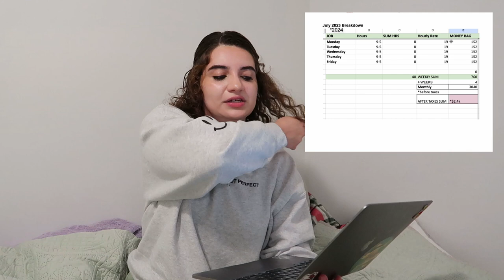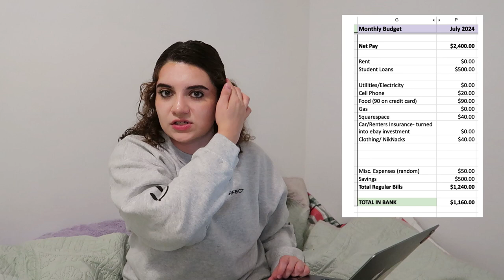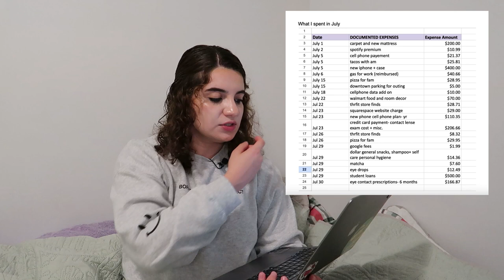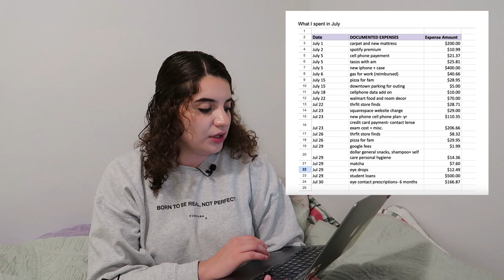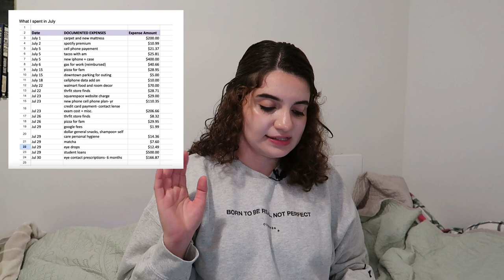What I spend in a month | JULY 2024 (as a ethical fashion creator)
To receive a shout-out at the end of next week’s video, comment ethicalfashionistas​ in the comments with your name, country of origin, and your insta handle 💚

Progress Stamp 🚨:
Upload date: Sun, Aug 4th

About me:
Hi, I am Elle (She/They)! I am a Mexicana Americana fashion activist who is 27 years old and living in Chicago. I am a Type A Pisces Sun, Aquarius Moon, and Virgo Rising. I love my alone time as an INFJ-T (90% introverted). I want to think I'm a ‘deep’ thinker and feeler. I describe myself as a slow fashion activist, environmentalist, and lover of grassroots organizing. I was raised in a frontline, low-income suburb in IL where highways have lined my backyard and factory plants actively pollute my community. I was raised by Mexican immigrant parents who earned their living from low-wage, subcontracted "opportunities" from extractive factories.

I also love BOOKS! I especially read social justice books in my free time, and love to spend quality time in nature and with my local community. My spirit animal is a blue/ purple butterfly. I have a Bachelor's in Business Management and a Bachelor's in Apparel Merchandising from IL. I hope to one day publish a book on ethical fashion addressing the importance of cultural identities (such as Latinx citizens) in revolutionizing the fashion industry. In my heart of hearts, I dream of an ethical fashion industry for all.